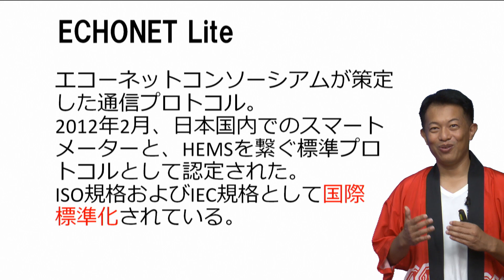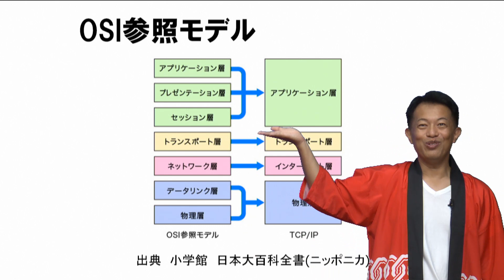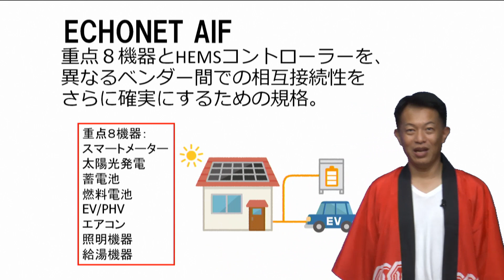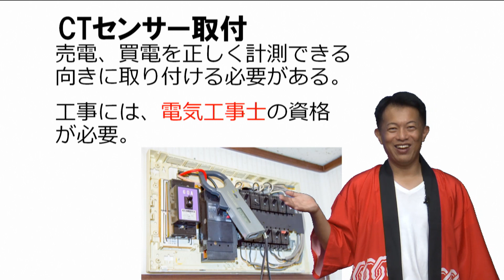スマートマスター資格試験 スマートハウスの基礎【HEMS機器の通信規格】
ついに今注目の資格のeラーニング、『スマートマスター資格試験対策講座 総合』を開講しました。スマートマスター資格の合格を目指す業界関係者の方から、要点を絞って基礎から学びたい方までに対応しているeラーニング講座です。

スマートハウスで問われる項目は、HEMS（ホームエネルギーマネジメントシステム）、太陽光発電システム、蓄電池、エネルギー、エコキュート、エネファーム、リフォーム、スマートメーター、ZEH、ZEH＋、キッチン、水回り、断熱などです。

・『スマートマスター資格試験対策講座 総合』
・『スマートハウスの基礎』
・『スマートマスター資格試験 スマートハウスを支える機器・技術の基礎（家電の基礎）』

【ポイント】
・１年以内の最新問題に対応
・ポイントを厳選している
・文字よりイラストや写真を多用
・講師の経験談を交えている
・試験に対応した問題を３問ほど解説

【受講対象者】
ハウスメーカーの営業職
ハウスメーカーの建築士
ハウスメーカーのインテリアコーディネーター
工務店の営業職
工務店の建築士
工務店のインテリアコーディネーター
リフォーム会社の営業や建築士
建築設計事務所の二級建築士、一級建築士
建築材料を販売する営業
電力会社で働く人
ガス関連会社で働く人
家電量販店で働く人
エネルギーの分野に携わる人
太陽光、エコキュート、蓄電池などを製造するメーカーの人

【講師：大岩 俊之】

家電製品アドバイザー（プラチナグレード）
スマートマスター

大学卒業後、電子部品メーカー、半導体商社、パソコンメーカーなど４社で、法人営業を経験。いずれの会社でも、必ず前年比150％以上の営業数字を達成。200人中１位の売上実績。自分自身の家電好きと、パソコンメーカーでの営業、店頭での接客販売経験を生かし、家電コンサルタントとなる。「家電の購入」アドバイスや、「家電の賢い買い方」のアドバイスなどに加え、「家電の達人」として、メーテレ、東海テレビなどに、複数回テレビ出演した経験を持つ。他には、セミナー、講演、研修講師として、年間150日以上登壇する講師としても活躍中。主な著書として、『読書が「知識」と「行動」に変わる本』（明日香出版社）がある。大岩先生の講座を無料でお試しいただけます。